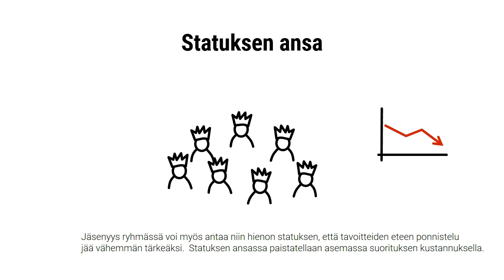Egon ja statuksen ansat, Markus Westerlund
Oman edun tavoittelu ja ryhmän statuksen ansa ovat suuria esteitä strategian toteutumiselle.

Egon ansa
Egon ansaan lankeaminen on yllättävän tavallista.  Oman edun tavoittelu ryhmän sisällä menee yhteisen tavoitteen edelle. Ryhmän muut jäsenet aistivat tämän ja yhteinen suoritus jää kauaksi optimaalisesta.

Statuksen ansa
Jäsenyys ryhmässä voi myös antaa niin hienon statuksen, että tavoitteiden eteen ponnistelu
jää vähemmän tärkeäksi. Statuksen ansassa paistatellaan asemassa suorituksen kustannuksella.

Hyvä ryhmä
Hyvässä ryhmässä jäsenet ovat valmiita tekemään uhrauksia ryhmän tavoitteiden eteen.
Epäonnistuminen on ihan ok ja se on osa arkea. Hyvässä ryhmässä annetaan herkästi tunnustusta työkavereille.

Vältä egon ja statuksen ansat. Yhdessä aidosti löydetty Suuri Tehtävä antaa ryhmälle siivet.